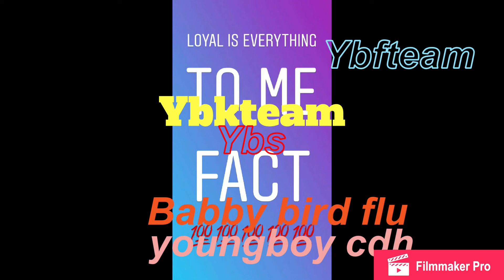youngboy cdh - Mytwin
East Baltimore youngboy cdh upnext ybf upnext cdk upnext ybk upnext cdt upnext cdhteam upnext⭐️⭐️⭐️⭐️⭐️⭐️⭐️⭐️⭐️⭐️⭐️⭐️ybj upnext ybg upnext⭐️⭐️⭐️⭐️⭐️⭐️⭐️⭐️⭐️ybt upnext⭐️⭐️⭐️⭐️⭐️⭐️⭐️⭐️⭐️⭐️⭐️⭐️youngboy cdh upnext⭐️⭐️⭐️babybird flu⭐️⭐️⭐️upnext⭐️⭐️⭐️⭐️⭐️⭐️⭐️🌍🌎🌎🌎🤘🌎🌎🌎🌎🌎🌎ybs upnext